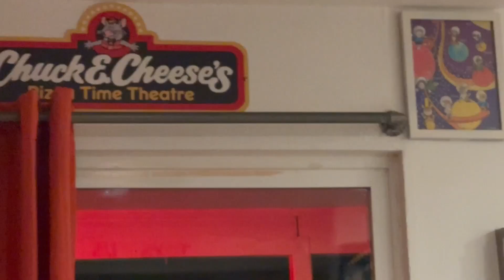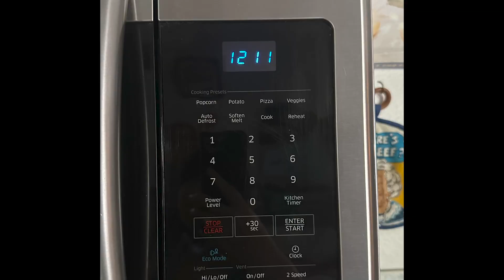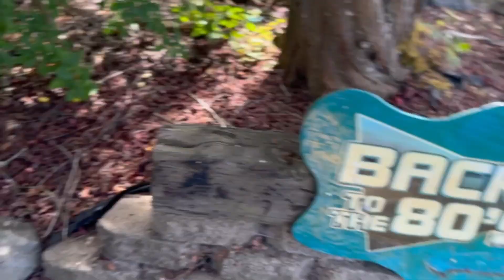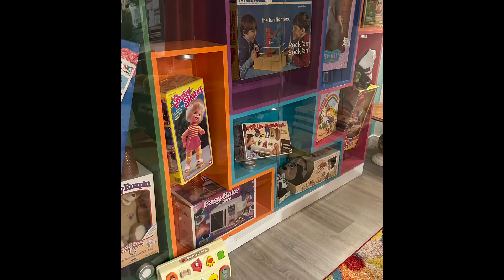08172023: Getting the blanket up as a team XD! | Vlog 3527